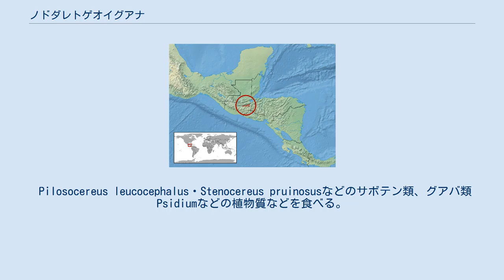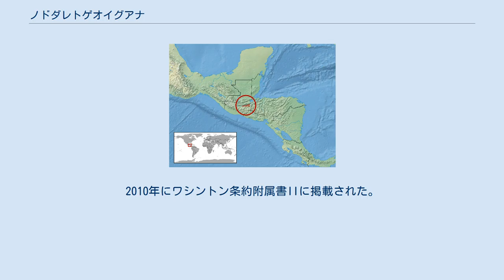ノドダレトゲオイグアナ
ノドダレトゲオイグアナ（Ctenosaura palearis）は、爬虫綱有鱗目イグアナ科Ctenosaura属に分類されるトカゲ。
 グアテマラ東部 全長オス46.3センチメートル、メス36.4センチメートル。
 咽頭部に垂れ下がった袋状の皮膚（咽喉垂、デュラップ）が発達する。
背面に側扁した鬣状の鱗（クレスト）がある。
脛の部分には棘状鱗が並ぶ。
 以前はEnyaliosaurus属として分割されていたが、現在はトゲオイグアナ属に統合されている。
 標高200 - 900メートルにある乾燥林や有刺植物からなる藪地に生息する。
 Pilosocereus leucocephalus・Stenocereus pruinosusなどのサボテン類、グアバ類Psidiumなどの植物質などを食べる。
卵の捕食者としてメキシコドクトカゲが挙げられる。
生後2年で繁殖した例があり、飼育下では10年の長寿例がある。
 宅地開発や農地開発による生息地の破壊、食用の狩猟、ペット用の乱獲により生息数は減少している。
2010年にワシントン条約附属書IIに掲載された。